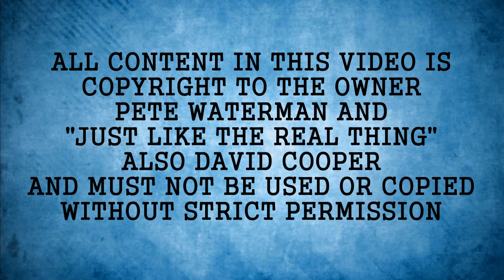The Poachers 2014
This film had been re-edited and enhanced to a very good quality standard.  The content was taken at Pete Watermans on the 7mm Leamington Spa layout around 2014.
There may be more compilations done to a better quality, from  this model railway  in the future.
Filmed and Edited by David Cooper.